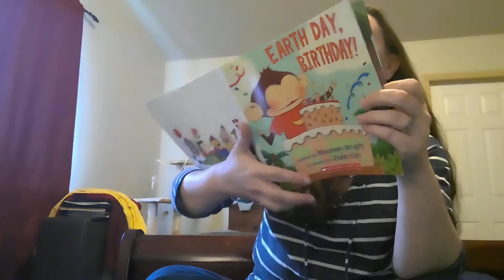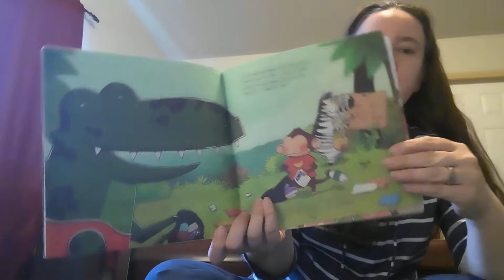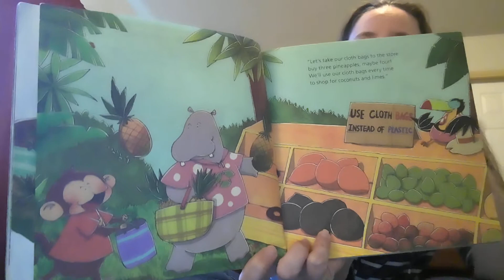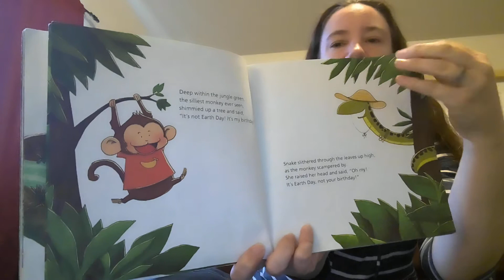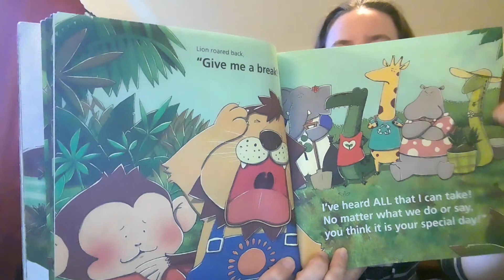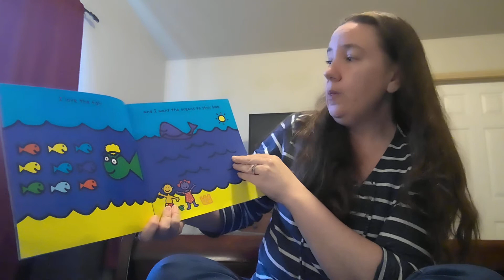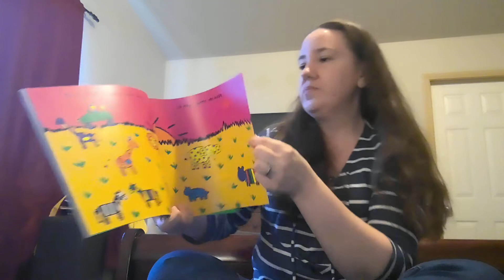Teacher Lisa reads 2 Earth Day books